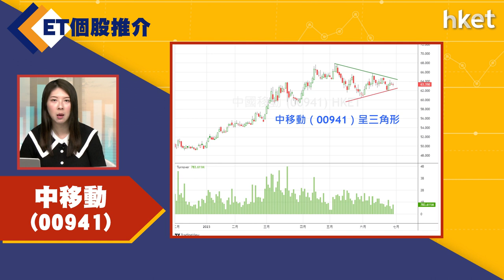【ET個股推介】中移動（00941）